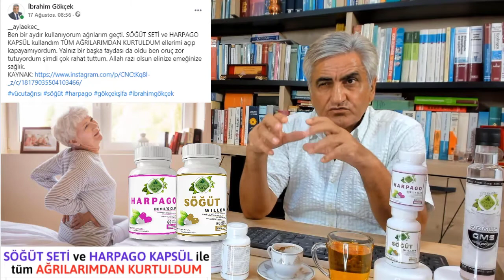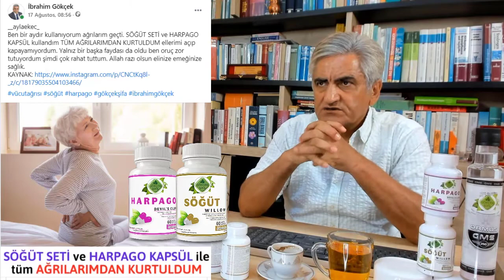Romatizma Ve Vücut Ağrıları Nasıl Giderilir?